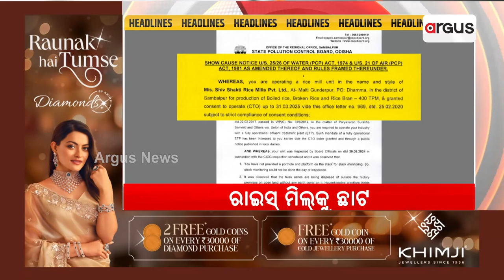Headlines 3 pm | 06 Oct 2024 | Argus News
+ ରାଇସ୍‌ ମିଲ୍‌କୁ ଛାଟ
+ ଫସଲ ଋଣ: ଆସିଲା ତଦନ୍ତ ରିପୋର୍ଟ
+ ଅଭିଯୁକ୍ତ ଡିଏଫଓ ନିଲମ୍ବିତ
+ ମାଓ ବିରୋଧୀ ସମୀକ୍ଷା
+ ୩ ସେନାର ଶକ୍ତି ପ୍ରଦର୍ଶନ
+ ମହାମାୟୀଙ୍କ ଆବାହନ